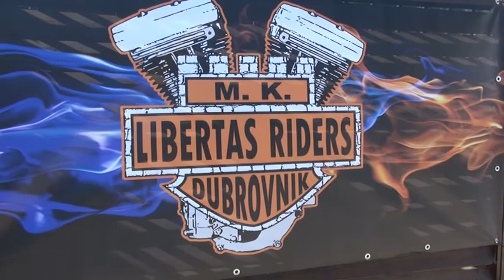REPORTAZA LIBERTAS RIDERS 10062018